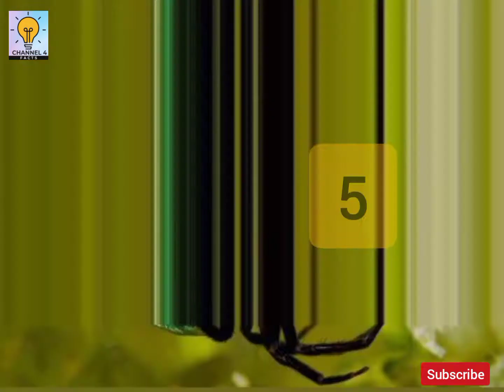दुनिया की सबसे बड़ी मकड़ी कौन सी है ? दुनिया की सबसे जहरीली मकड़ी कौन सी है??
दुनिया की सबसे बड़ी मकड़ी कौन सी है ??
दुनिया की सबसे जहरीली मकड़ी कौन सी है ??